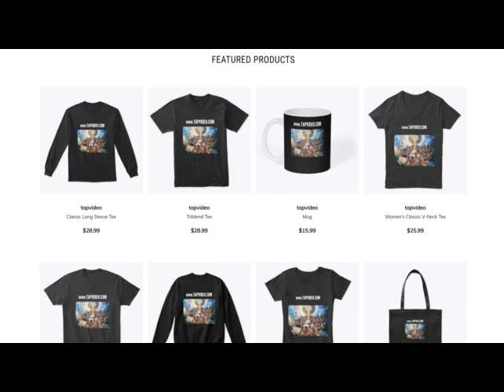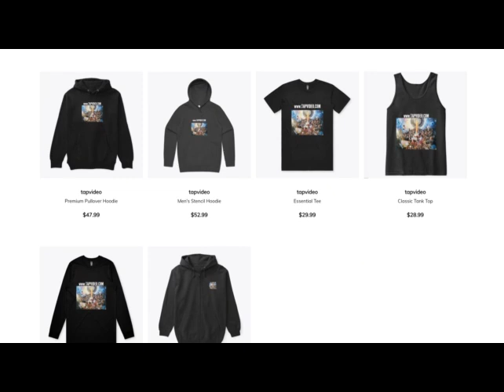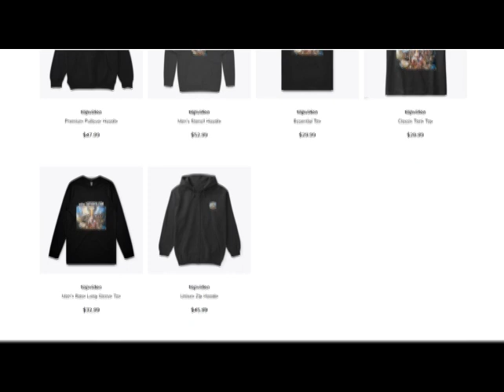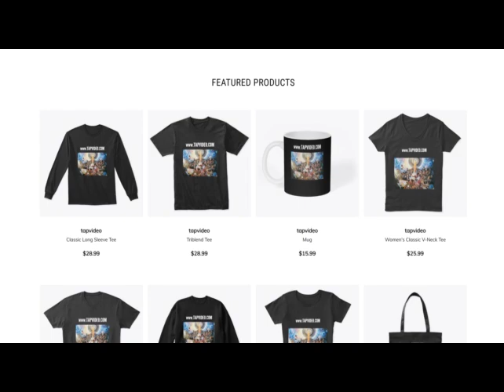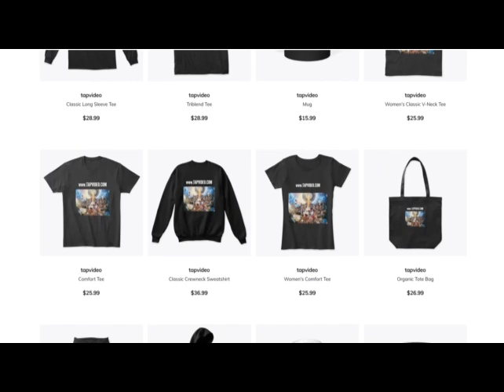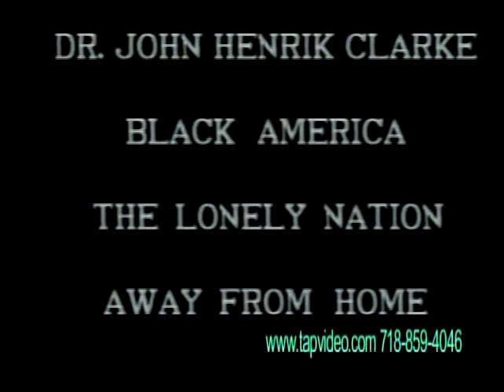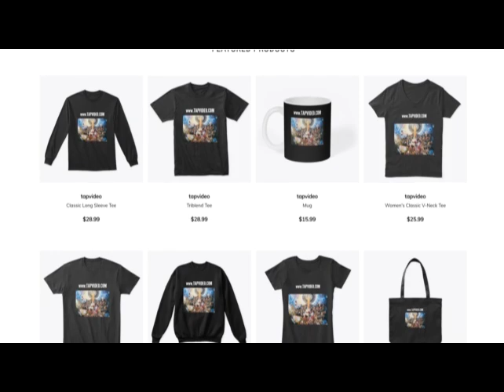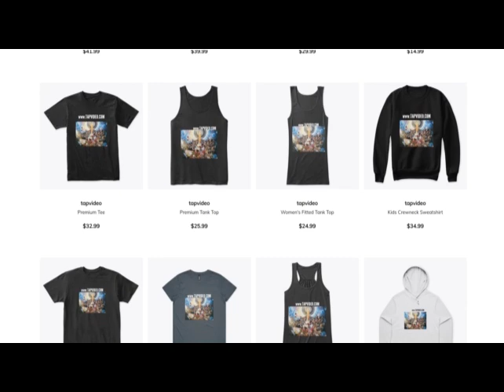THE NEW BLACK MIND, (Part 3) Dr. John Henrik Clarke